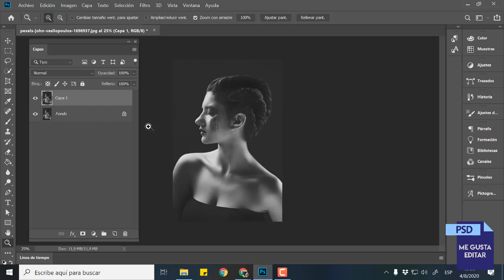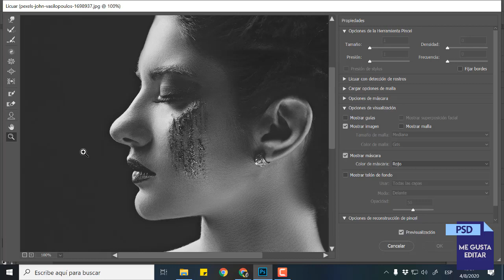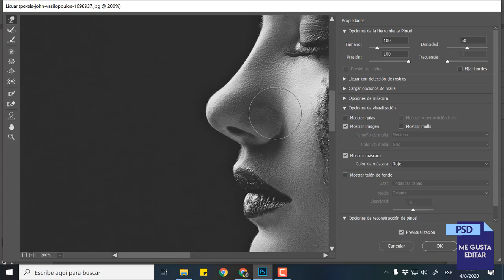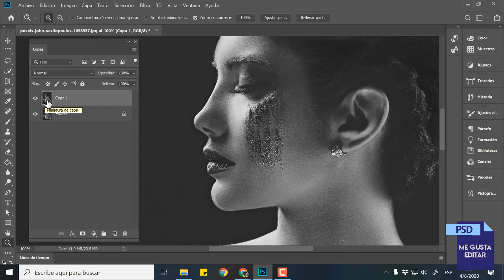COMO EDITAR LA NARIZ DE TU CARA CON PHOTOSHOP ¡FÁCIL!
Hey kiddos, hoy les enseño como editar su naricita en Photoshop, realmente pueden usar cualquier versión de este programa. Si no tienes photoshop, usa un editor alternativo que tenga la herramienta licuar.

¿Quieres mis servicios?

1. Retoques en selfies o fotografía $2.00 USD | Remover acne, manchas, retoque de figura.
2. Kit de contorno facial selfies. start at $1.50 USD | Solo rostro.
3. Full maquillaje. $5.00 USD

Solo trabajos serios, acepto pagos via Paypal y Pago fácil. (Sur américa y norteamerica) LA CALIDAD DE LA IMAGEN ES IMPORTANTE.

Mis servicios de edición corren por un tiempo estimado de 2 días. Debes ser paciente o no podremos trabajar. Gracias por leer, saludos.